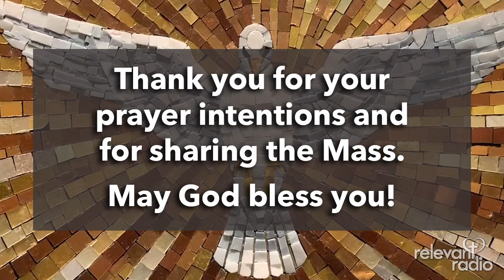Sunday Mass - Sunday, November 15, 2020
The Holy Sacrifice of the Mass from the Cathedral of Saint Paul, in Saint Paul, MN.  Celebrant: Fr. John Ubel. May we pray for you?